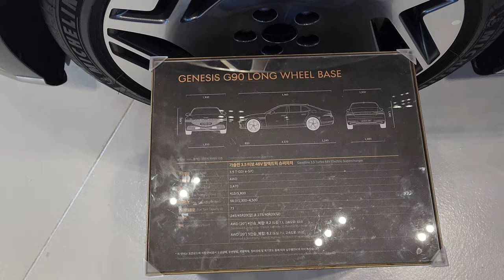The GENESIS' Flagship - G90 LONG WHEEL BASE | P1 [4K HDR]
genesisg90@AlexandersRide
Pleasantly surprised as soon I sat on both the driver and the passenger seat of this G90. There's something about this G90 Long Wheel Base's exterior design that makes it appear more stately and opulent compared to other luxury brands. Moreover, everything from the touch of leather to upholstery, it was just spot-on !

The G90 LWB is The Top-of-The-Line Trim of G90 I Longest Limo Version Only Available in Selected Countries.